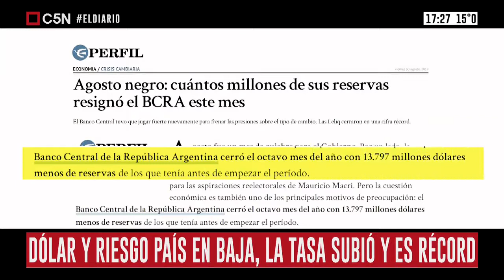C5N - Antonio Fernandez Llorente - Macri niega las PASO - 06 09 18